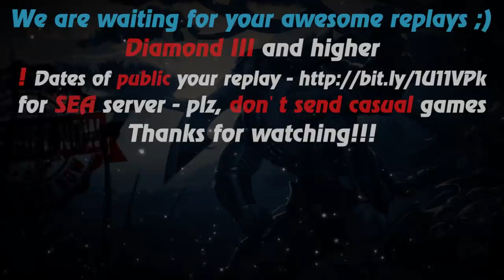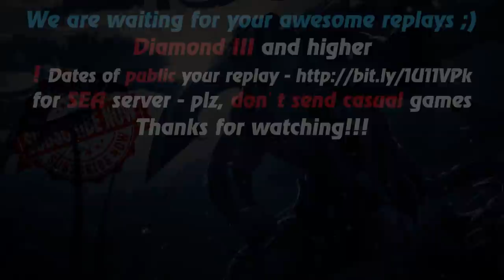HoN - Pandamonium - 🇩🇴 ESCAN0R Legendary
Music at the end: anthem of  Dominican Republic